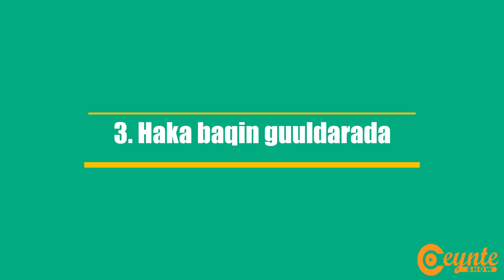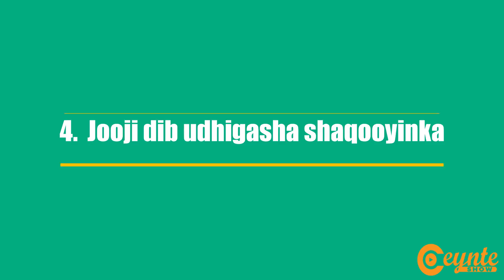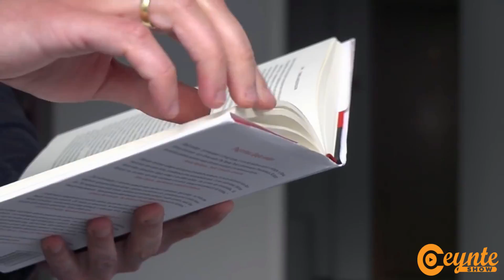Side ku noqonaysaa Qof Guulaysta| 02 Maskax Godol | Ceynte Show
kuso dhawaada Barnaamijkeen Maskax Godol Mowduuciisa labaad ee barnaamijkaan waxan kuso qaadan donaa Mowduuc aad Muhiin u ah. Side ku noqonaysaa Qof Guulaysta.

Walaal la wadaag channelka ugu yaraan Labo ruux.

1)This video has no negative impact on the original works (It would actually be positive for them)
2)This video is also for teaching and Inspration purposes.
3)It is transformative in nature.
4)I only used bits and pieces of videos to get the point across where necessary.

Ceynte Show does not own the rights to these video clips.